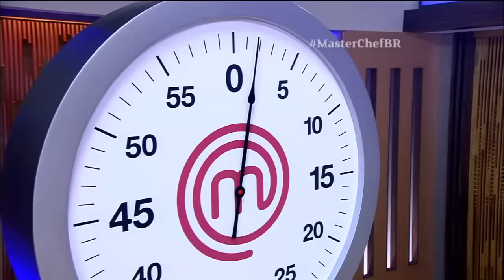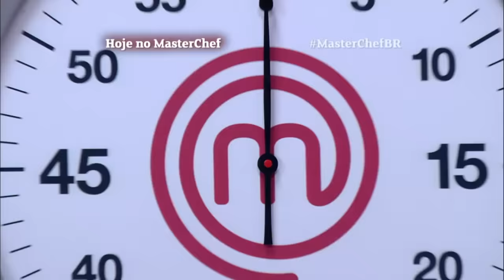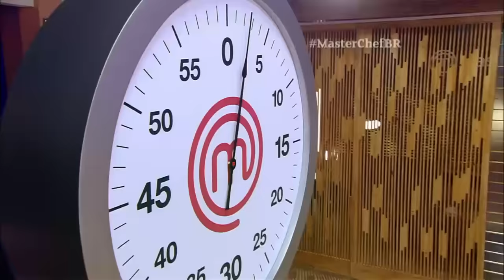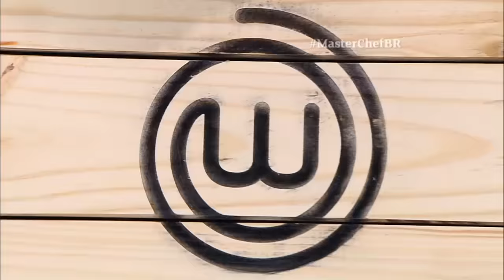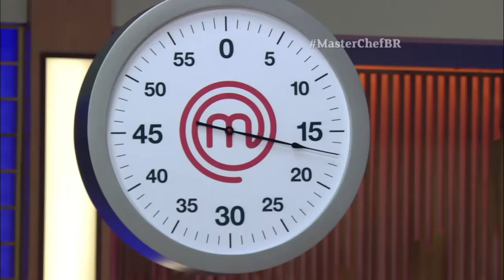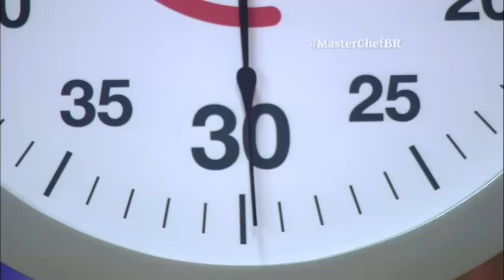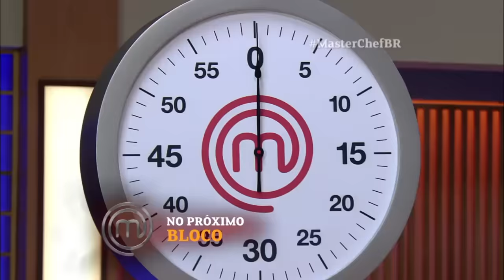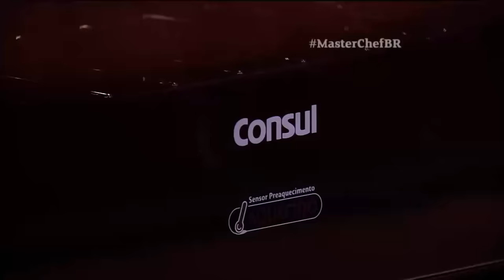MASTERCHEF BRASIL (16/09/2014) | EP 3 | TEMP 01 (COMPLETO)